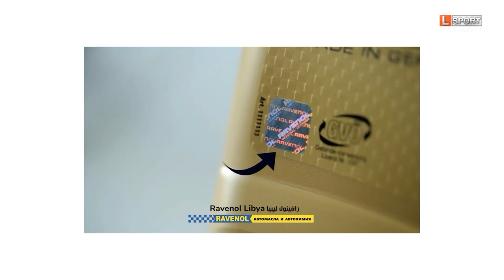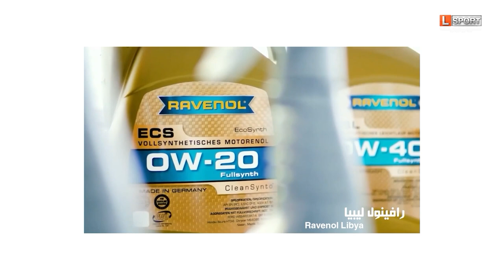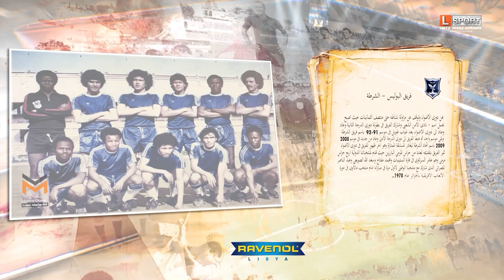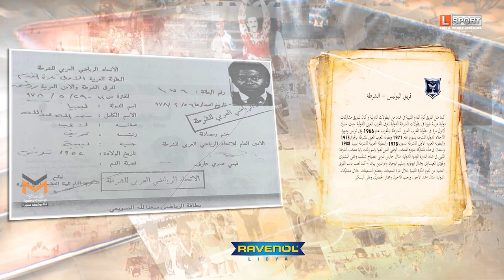فريق البوليس – الشرطة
نادي  البوليس – الشرطة  الرياضي الثقافي الاجتماعي   برنامج توثيقي